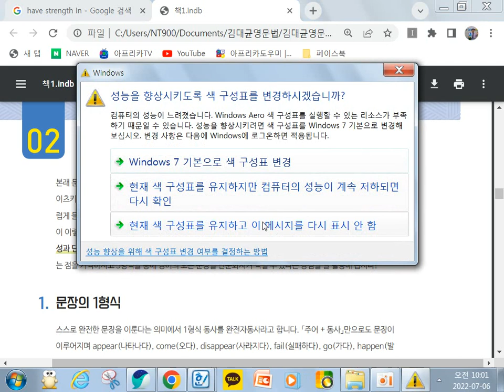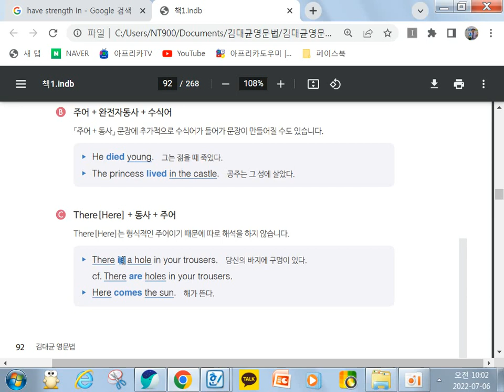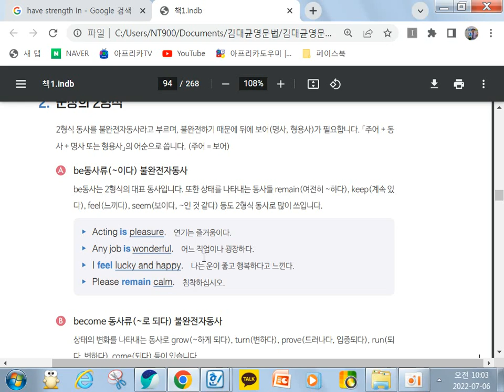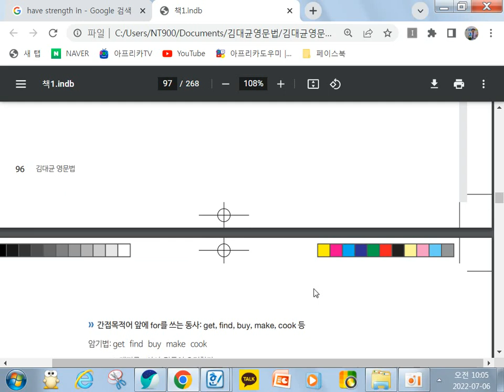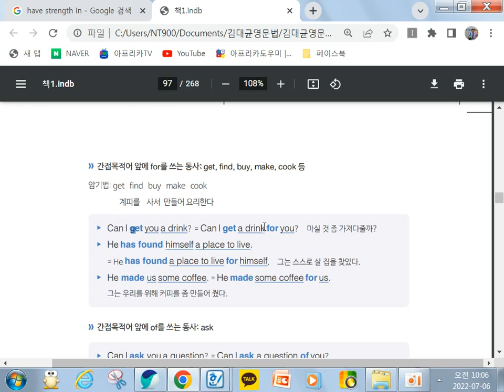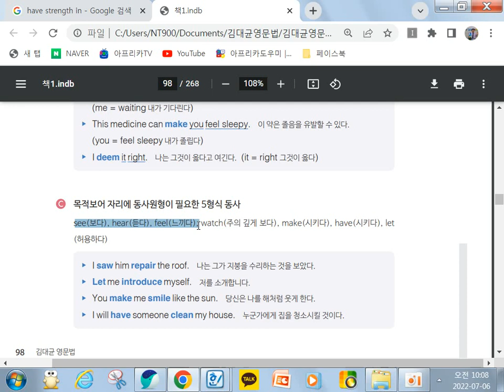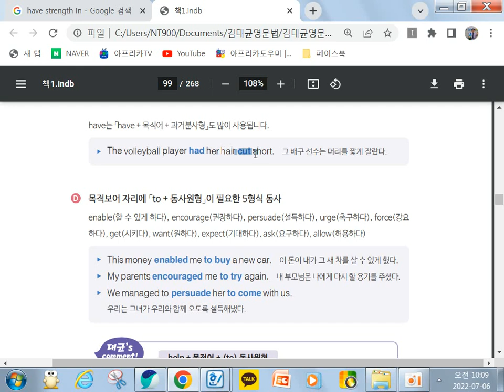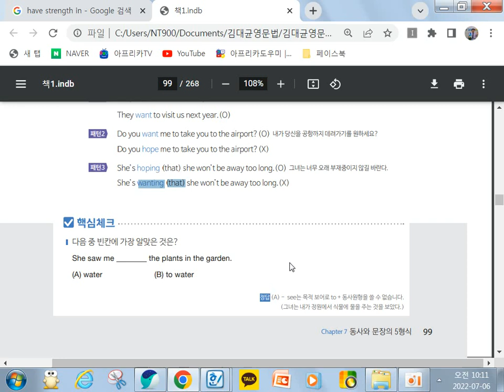김대균영문법 영어 문장의 5형식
김대균어학원 9월 시간표

김대균 원장 직강 특강!

*수금 ZOOM강의 오픈!

토익 고득점 월수금반

9월2일 금요일 오전 10시 개강
9월 28일 수요일 종강
10시 - 1시(3시간 10회 33만원) - 토익 월수금반 들으면서 수금 줌반으로 복습하세요!

@ 토익만점 과외! 대상: 리스닝만점에 리딩을 다듬으려는 고득점자!
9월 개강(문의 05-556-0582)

*수금 ZOOM 실전 강의(모든 자료 2회 배송)

9월2일 금요일 저녁 7-9시 개강
9월27일 수요일  저녁7-9시 종강(7회 18만원 - 교재 2회 배송)

* 개강날 무료 자료 듬뿍듬뿍 제공!

9월 4일, 9월 25일 토익 시험 대비 토익시험직전 하루반
1차: 9월3일(토) 10시-2시
5만원
2차: 9월 24일(토) 10시-2시
5만원

* 토익 기초 문법 총정리 인강(40분 13강) +교재배송 5만원
수강문의는
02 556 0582(영어빨리)​

수강입금 :우리은행 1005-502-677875 김대균어학연구소

카드결제하실 분은 방문접수해주세요.♡